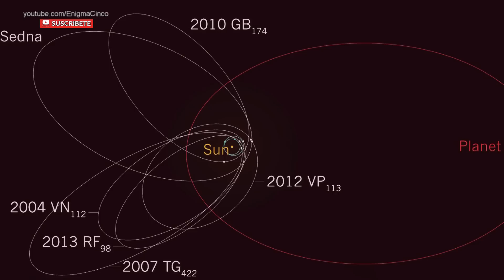Los Mayores Misterios sin Resolver de 2016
Como todos los años, 2016 no es una excepción y muchos misterios quedarán esperando respuestas con el tiempo. Hechos desconocidos, grandes en algunas ocasiones y de ámbito local en otras que alimentan la imaginación de los más curiosos en busca de explicación.
Esta es la lista de los más grandes misterios sin resolver que deja 2016.

EnigmaCinco®. 100% REAL! Sin fakes! Los mejores y más sorprendentes tops! Vídeos de misterios sin resolver, terror y miedo reales, los mayores enigmas del planeta, misterios del mundo y del Universo, curiosidades, ciencia, y mucho mas.

Título y autor dentro del vídeo en el Fan Bonus